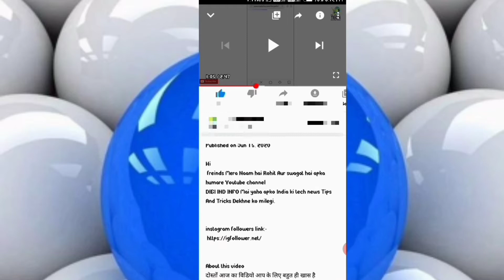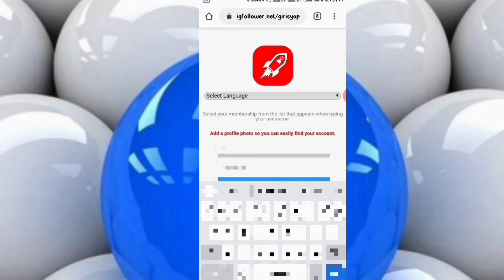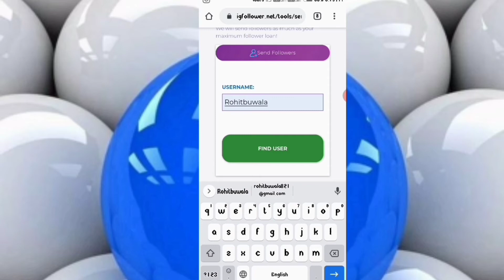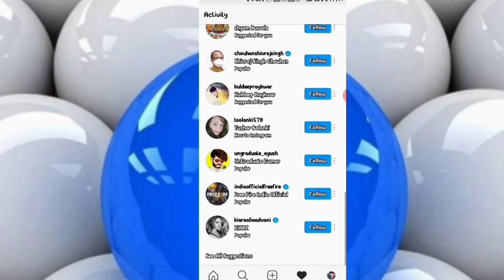instagram par follower kaise badhaye |how to increase instagram followers |instagram tricks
Hi
 freinds Mera Naam hai Rohit Aur swagat hai apka humare Youtube channel
DIGI IND INFO Mai yaha apko India ki tech news Tips And Tricks Dekhne ko milegi.

दोस्तों आज का विडियो आप के लिए बहुत ही खास है
इस विडियो की मदद से आप जानेंगे की अपने instagram follower free of cost कैसे बड़ा सकते है|

अगर आप का कोई भी सवाल है ! तो आप हमारे कमेन्ट बॉक्स में पूछ सकते हो।
और आप को वीडियो अच्छा लगे तो प्लीज़ लाइक एंड
भारतीय एप कौन कौन से है